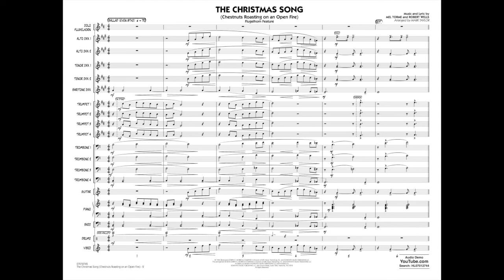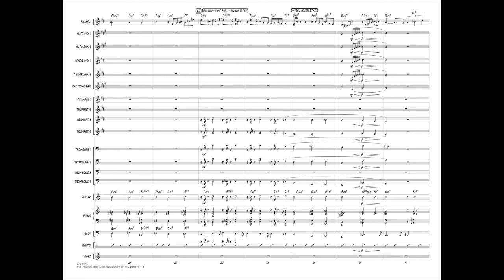The Christmas Song arranged by Mark Taylor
One of most iconic holiday tunes of all time, The Christmas Song is treated here in a masterfully constructed setting featuring a flugelhorn soloist. Set in a traditional ballad style, Mark's arrangement features tasteful accompaniment figures, creative harmonies, and brief spots of double-time swing in the solo section.
HL07012744
HL07012745